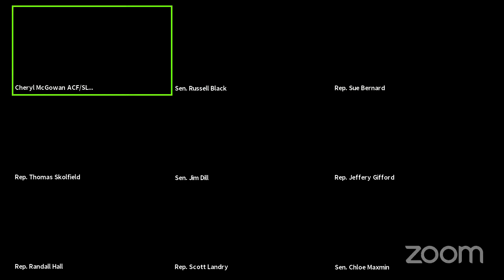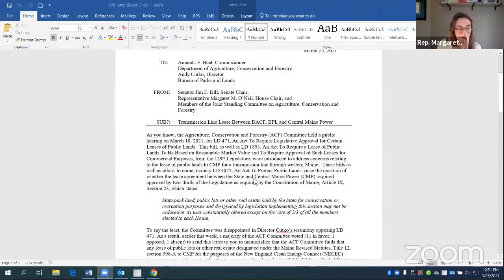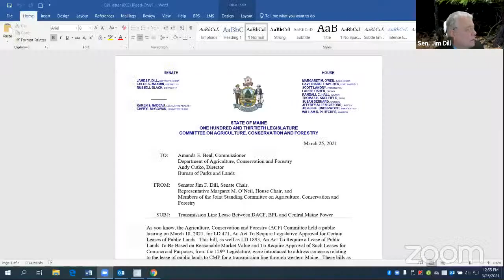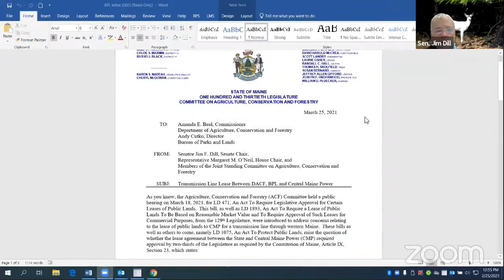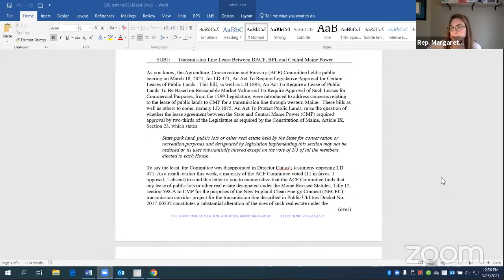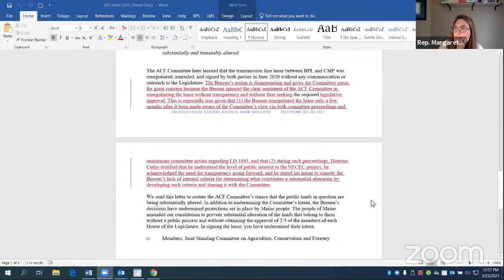ACF Public Hearing 3/25/2021